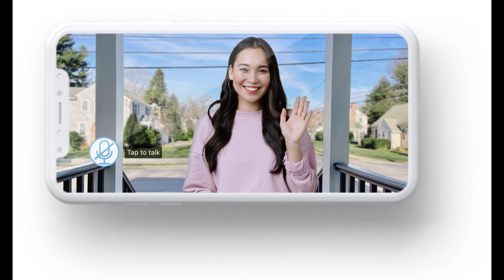Kesha Wields Knife on Stage in Wild Performance Celebrating New Song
'Hawk Tuah' Girl Crushes Rumors She Was Fired From Teaching Job After Viral Interview in Nashville